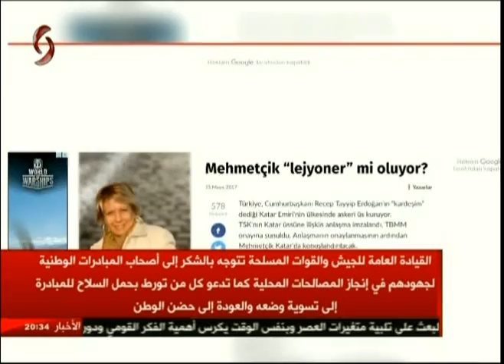النشرة الرئيسية - 2017/05/15 - حسين الفياض